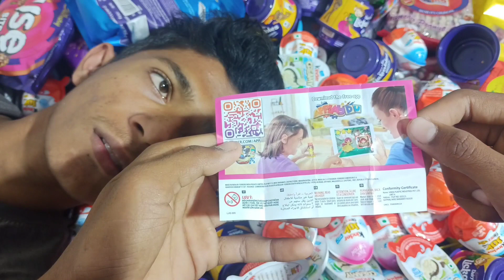ASMR kinder joy video! surprise egg opening video !some lot's chocolats video!100 kinder joy video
ASMR kinder joy video kinder cream chocolate video#asmrkinder chocolatevideo chocolatecake some lot's of chocolate video#shorts !kinder joy opening video chocolate Open Ng video